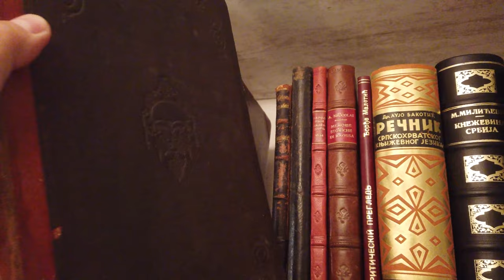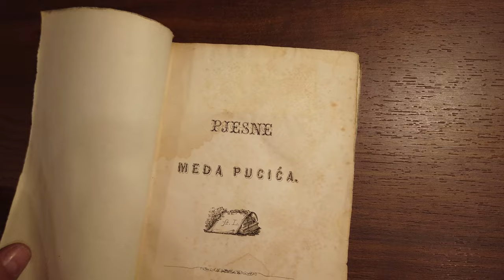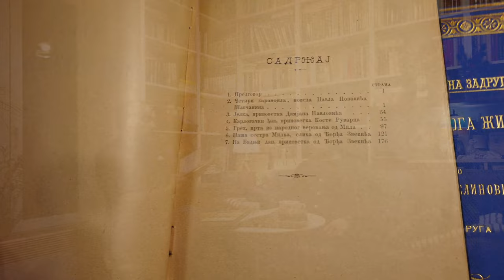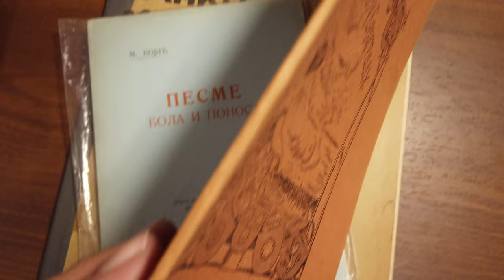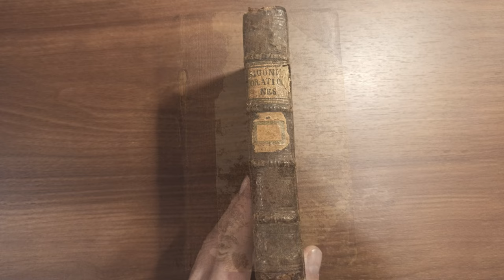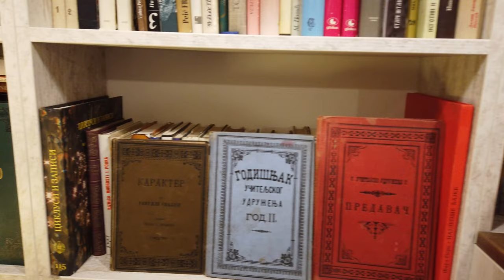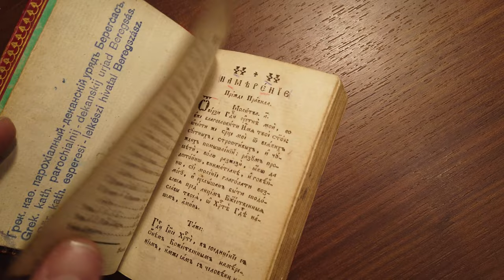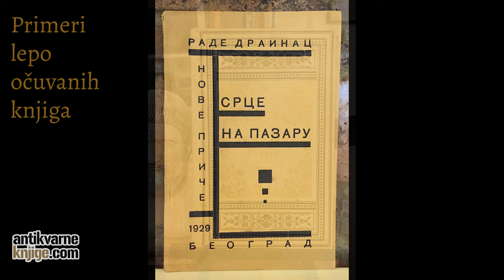Priče iz knjižare 7: Očuvanost starih i retkih knjiga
Koje su kategorije očuvanosti starih knjiga. Koje knjige se isplati kupovati i restaurirati, a koje ne? Da li je bitno kako je očuvana stara knjiga? Koja je razlika u ceni između "lošeg" i "dobrog" primerka? Odgovore na ova i druga pitanja pogledajte u 7. emisiji Priče iz knjižare.